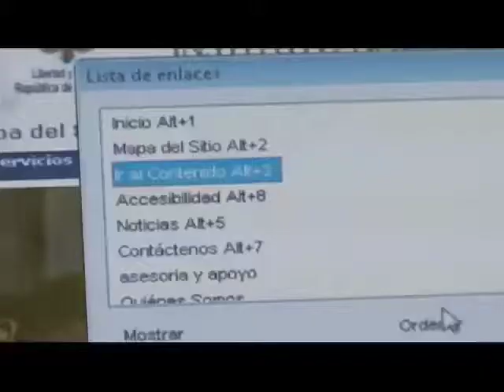Gracias a internet se facilita la interacción con el Estado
Las personas en condición de discapacidad visual pueden interactuar con el estado fácilmente gracias a el portal de del Instituto Nacional para Ciegos